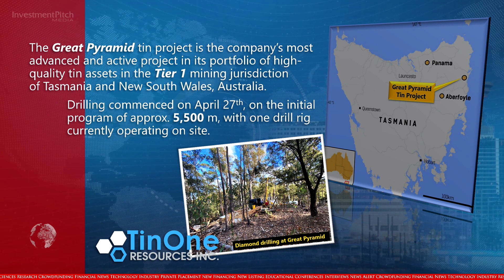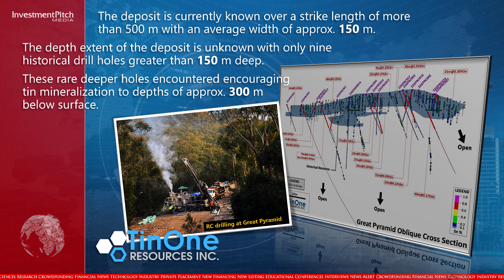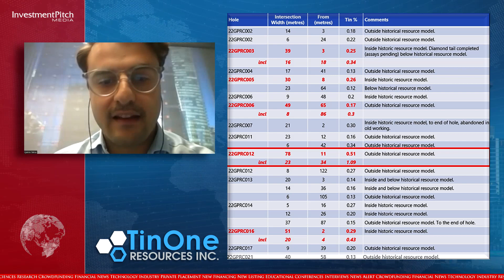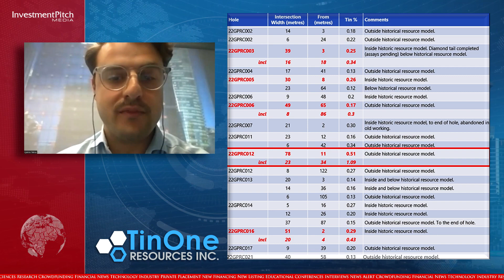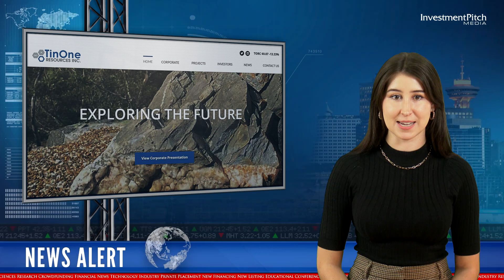TinOne Resources reported additional results from its Great Pyramid Tin Project.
221011 TinOne Resources Inc. (TSXV:TORC) (OTCQB:TOTCF) reported additional results from its Great Pyramid Tin Project in Tasmania, Australia.

The Great Pyramid Tin project is the company’s most advanced and active project in its portfolio of high-quality tin assets in the Tier 1 mining jurisdiction of Tasmania and New South Wales, Australia.

Drilling commenced on April 27th, on the initial program of approximately 5,500 metres, with one drill rig currently operating on site.